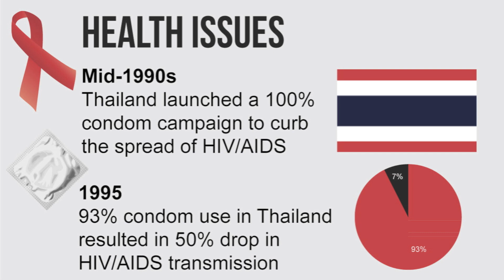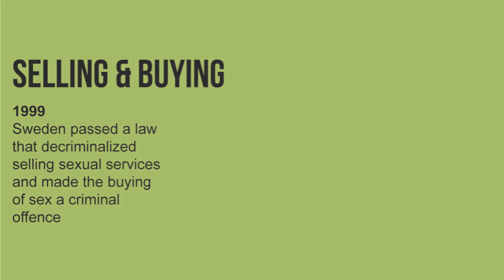13th FryDay Poll - Should Prostitution Be Legalized? - Video by Mapsofworld.com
and answer this question - Will Legal Endorsement Rid Prostitution Of Its Evils? Also find an in-depth review with supportive infographic, and discussion - Let us know what you think by voting and commenting.